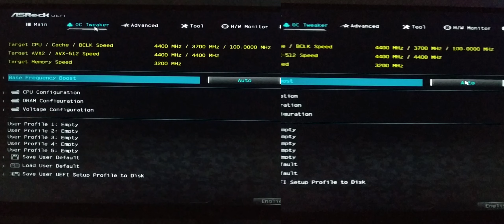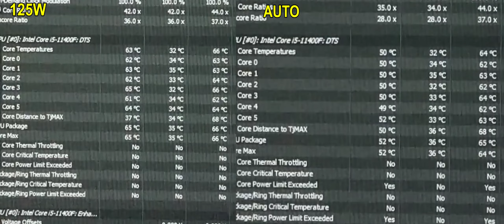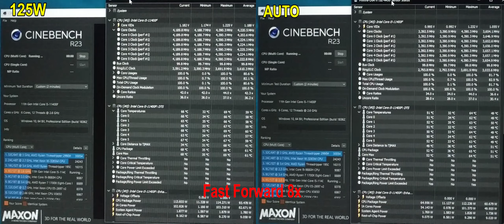Core i5 11400F Unlock Power Limit to 125W | ASRock Base Frequency Boost | Cinebench R23 Test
In this video I tried to compare the results of the Cinebench r23 test on a core i5 11400f processor at auto power limit and at 125 watts.

Spec:
TEAM TUF 2x8Gb 3200Mhz
AIO ID Cooling Frostflow X240